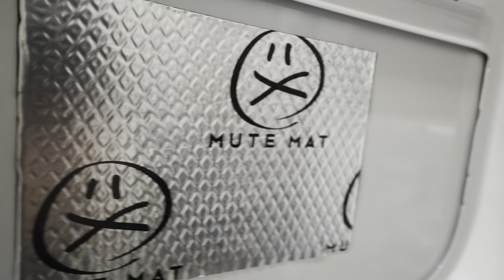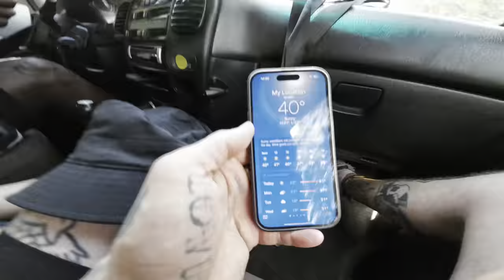Building the Ultimate CamperVan - Unforgettable Adventures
Join us on an unforgettable adventure as we build our ultimate camper van! From finding the perfect van to designing and building our dream home on wheels, we'll take you on a journey you won't want to miss. Get inspired for your own van build and learn tips and tricks along the way! vanlife camperconversion adventureawaits.

AMAZON WISHLIST
Things on this list would be most helpful

COFFEE SHOP
I sell amazing coffee from a local coffee supplier in Yorkshire, UK.

SUPPORTVANLIFERS
A Facebook Community Group for van lifers. A place they can meet, come together and support each other.
You do not need to be a van lifer to support this group

Thank you to everyone who supports me. I appreciate all of you.
Bye Felicia!